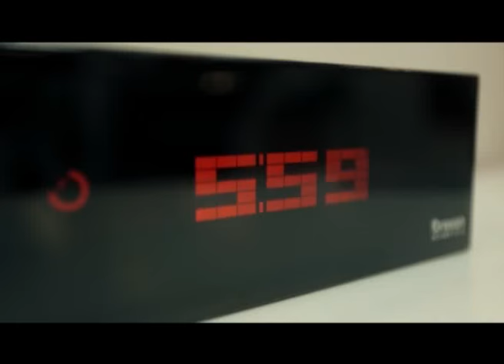Күнтізбе 45 шығарылым (Кунтизбе 45 выпуск)